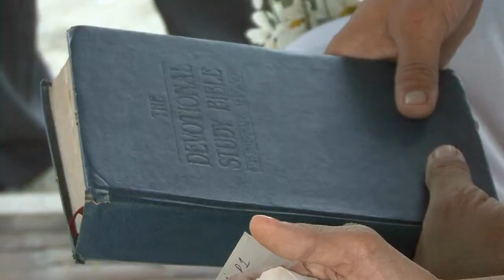Boy and Beth The Beach Wedding 2010HD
Boy Beth's Wedding/renewal of vows  at Balai sa Laiya 2010